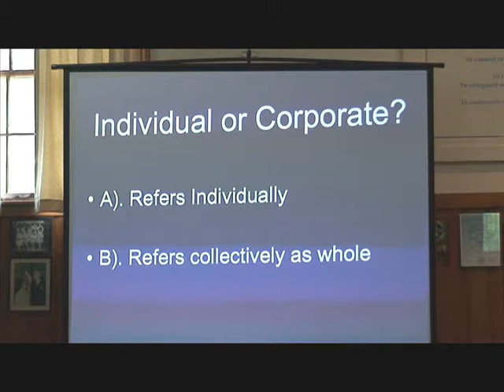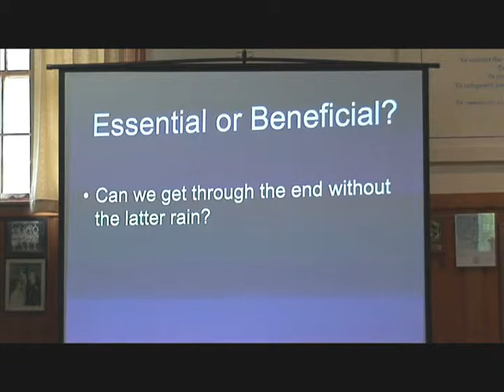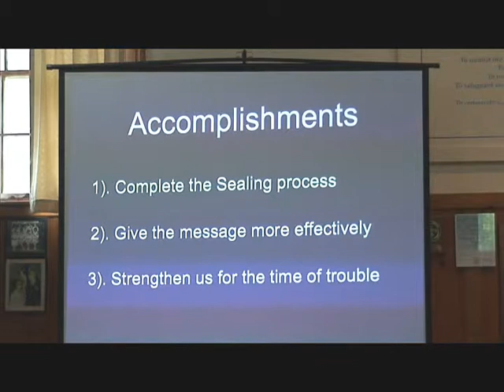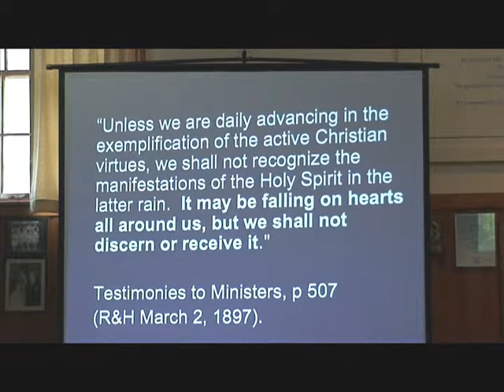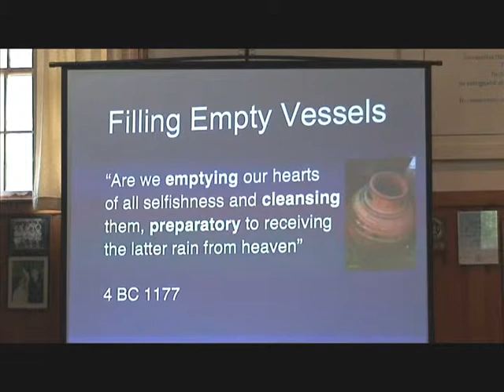THE LATTER RAIN PART V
An Individual and Corporate Experience